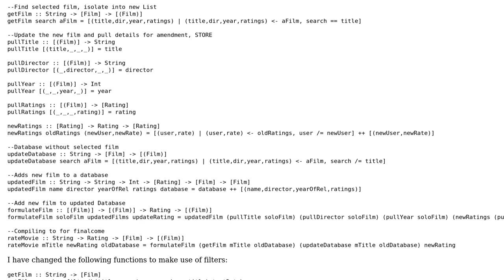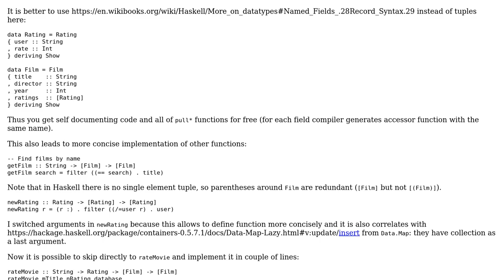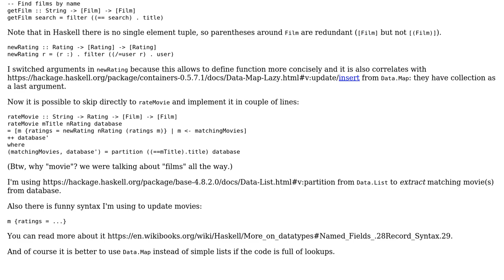Updates list in haskell to remove duplication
With thanks & praise to God, and with thanks to the many people who have made this project possible! | Content (except music & images) licensed under CC BY-SA | Music | Images & others | With thanks to user max taldykin user Jackson Jacob user 200_success and the Stack Exchange Network Trademarks are property of their respective owners. You are responsible for your own actions.